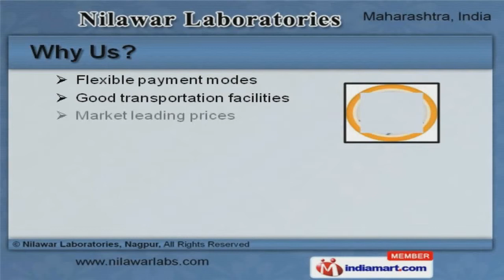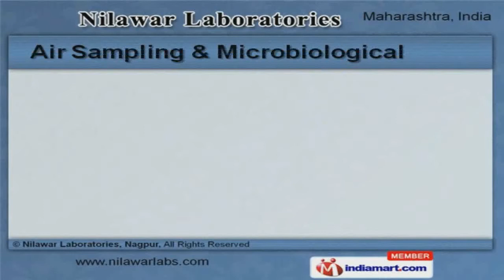Laboratory Testing Services by Nilawar Laboratories, Nagpur, Nagpur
Welcome to Nilawar Laboratories, Service provider of Laboratory Testing and Investigations. We are an ISO 9001:2008 and 18001:2007 certified company, incepted in 2001 at Nagpur. We have Received Certificate of Agriculture Department & Gas Authority. Good transportation facilities and Market leading prices help us to serve Clientele like IOCL, GAIL, ONGC . We offer a splendid range of Cement Testing, Air Sampling and Microbiological Analysis. Our Physico-Chemical Analysis of Soil, Water and Mechanical Tests are superior in performance. We offer Air Sampling and Microbiological Analysis that are extremely reliable. Analysis of Pesticides and Organic Components offered by us are one of the best in the market. Along with that we offer Analysis of Sewage and Industrial Effluents that are cost effective. We also provide Cement Testing and Concrete Mix Designs that are a class apart.